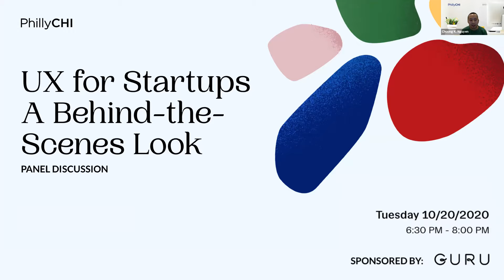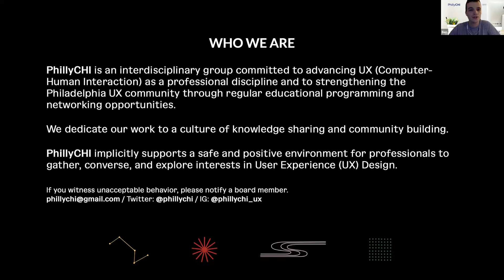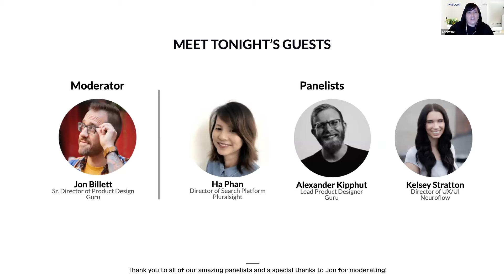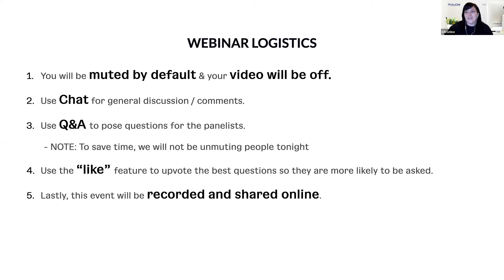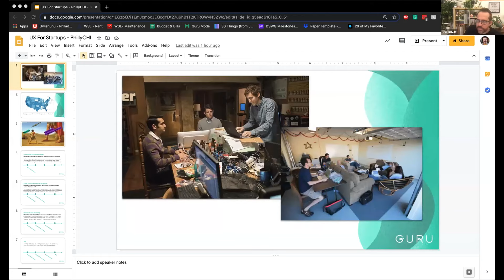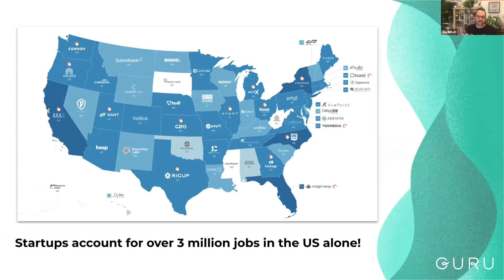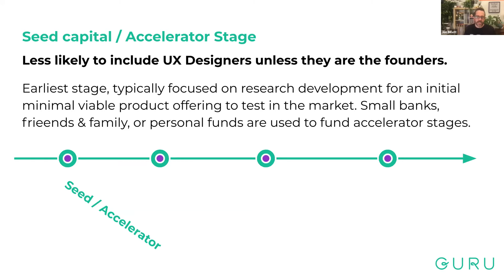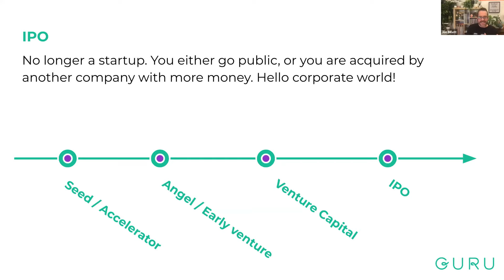UX for Startups: A Behind-the-Scenes Look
What does it take for UX professionals to succeed in the unique environment of a startup company? This invigorating discussion of experienced user experience design leaders granted a behind-the-scenes look! Discussion included:
• Common myths and misunderstandings about startups
• Working in a startup vs. corporate environment
• Tips for when you are a "UX Team of 1"
• Advice for those seeking UX jobs at startups

MODERATOR:
• Jon Billett – Sr. Director of Product Design, Guru

PANELISTS:
• Ha Phan – Director of Search Platform, Pluralsight
• Alexander Kipphut – Lead Product Designer, Guru
• Kelsey Stratton – Director of UX/UI, Neuroflow

PHILLYCHI 2020 Board:
• Chuong K. Nguyen, Chair
• Christine Cunniff, Vice-Chair
• Laraine Tumblin, Treasurer
• Michelle Colón, Social Media Strategist
• Ben Swofford, Content & Brand Strategist

PhillyCHI connects the local UX community by organizing monthly educational and networking events. We welcome anyone interested in UX to attend an event, share their knowledge, and engage with other professionals, students, and enthusiasts.